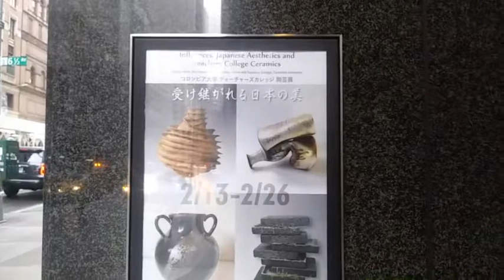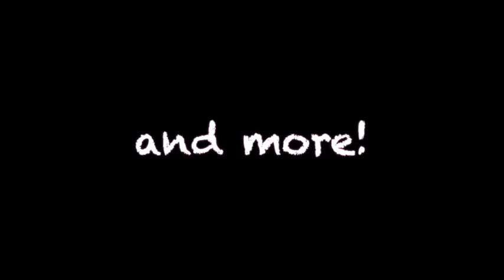Vol. 10 - コロンビア大学陶芸展「受け継がれる日本の美」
２０２０年２月１３日〜２６日までニューヨークの日本クラブで開催されるコロンビア大学のティーチャーズカレッジの陶芸展「受け継がれる日本の美」が開催されます。展示作業中（準備中）にお邪魔してきました。全４２作品の素晴らしい陶芸作品をご堪能ください。入場無料です。

Ricardo Arango, Robert Barone, Joan Bell, Stephen Borow, Tiina Durant, Bruce Edelstein, Aimee Ehrman, Barbara Halston, Bonnie Levine, Thomas Lollar, Martha Rayner, Reuben Sinha, Watuza Vidal

Dates:  February 13 – February 26, 2020

Place:   The Nippon Gallery at The Nippon Club (7th Floor)

Open:    Mon-Fri: 10:00 am – 6:00 pm, Sat: 10:00 am – 5:00 pm, Sun: Closed

Admission:  Free 入場無料

ゆい（編集）

🔸Chihiro Shibayama, percussion  芝山千紘 パーカッション